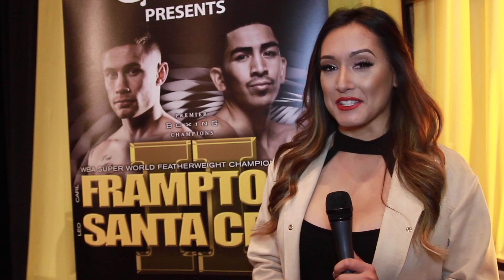ARTUR BETERBIEV VS ENRICO KOELLING/JOSE RAMIREZ VS MIKE REED FULL CARD WEIGH IN